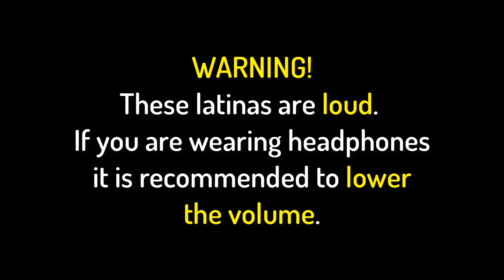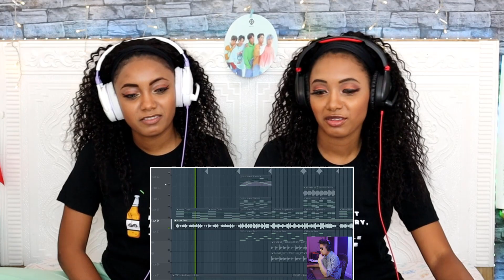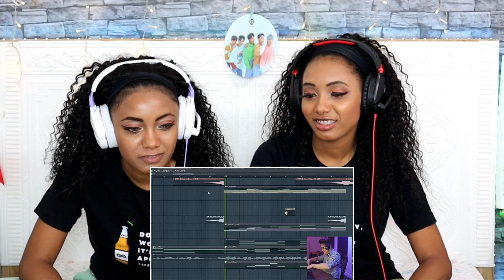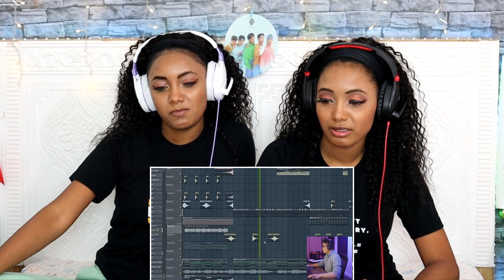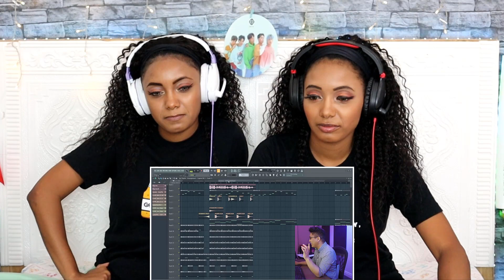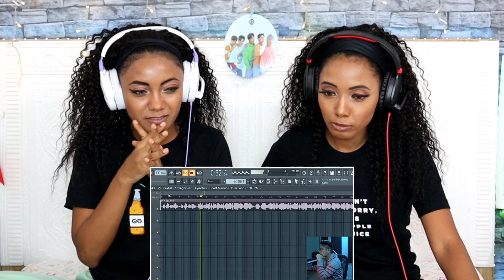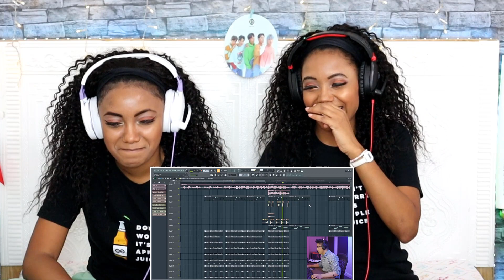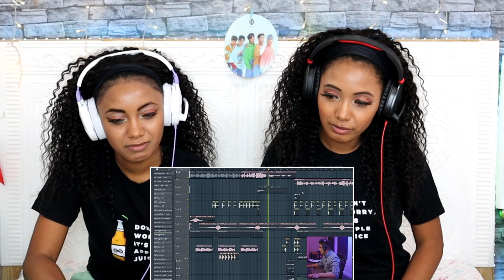LATINAS REACTION TO How I Produced SB19's MAPA. Servida Music - Minyeo TV 🇩🇴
57% |||. 57.6K/100K
47% 47/100
In this video, Dominican twin sisters Sol and Luna react to SB19 MAPA producer SIMON SERVIDA breaking down how he produced the song of the moment, SB19 MAPA. The twins learned a lot about the process of producing a song and about Pablo's character. Want to know what shocked them the most? Watch the video to find out!

👯‍♀️Minyeo TV hosts:
Luna:

👩‍💻Editor: Sol🌞

💸 GCASH
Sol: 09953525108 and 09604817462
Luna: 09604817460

57% |||. 57.6K/100K
 👉Discord server
WISHLIST (LAZADA)
(for an action camera with stabilizer).

👯‍♀️Our hosts:
Sol:
Kumu: atesol05